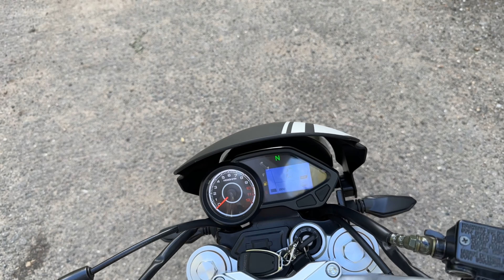Мотоцикл Минск C4 250 обзор (2023)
В этом видео мы рассмотрим основные характеристики и преимущества мотоцикла MINSK C4 250, заведём и послушаем как он работает, покажем все органы управления. Обзор легендарного мотоцикла минской сборки.

Для покупки👇

♦️бесплатный  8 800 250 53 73

*Наш магазин: ул. Сибирская, 3, Нижний Новгород, Нижегородская обл., 603001

0:00 приветствие
0:12 маневренность
0:22 двигатель
0:33 расход топлива
0:47 особенность сиденья
1:04 складные подножки
1:11 приборная панель
1:26 сигнализация
1:31 заводим мотоцикл
1:50 передняя фара
1:56 поворотники
2:02 тормоза
2:14 итог
2:29 для покупки